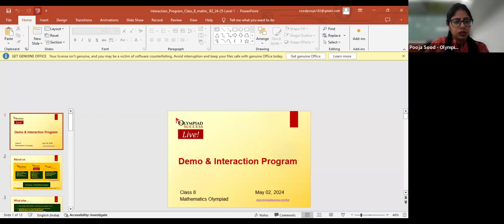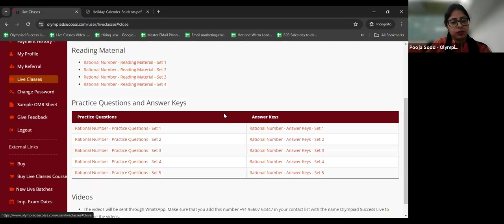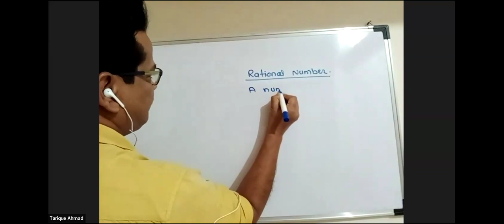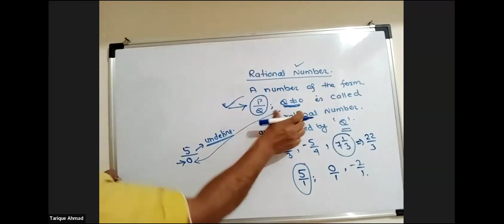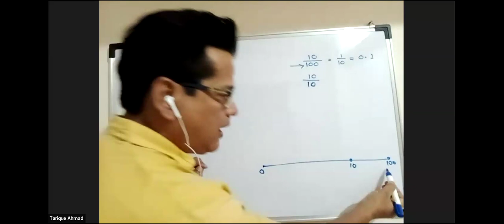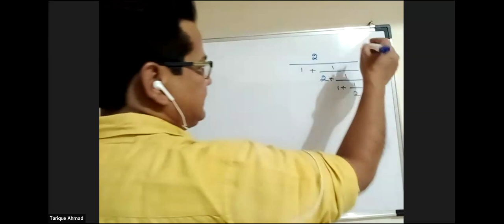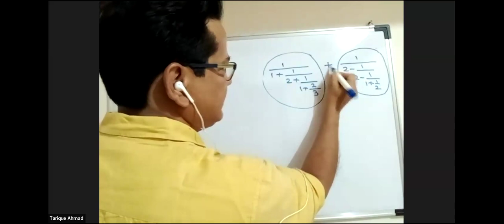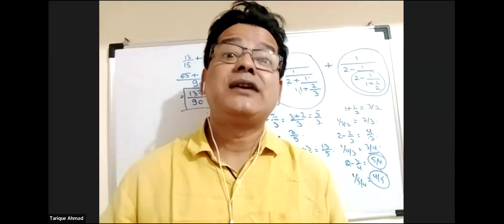Demo - Mathematics Olympiad - Grade 8 - Batch 2 - 2nd May 2024